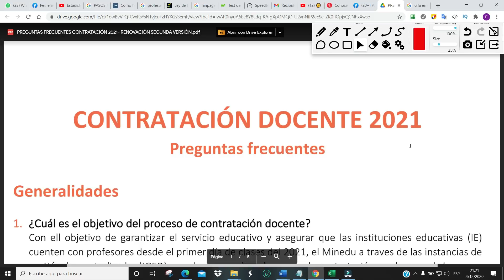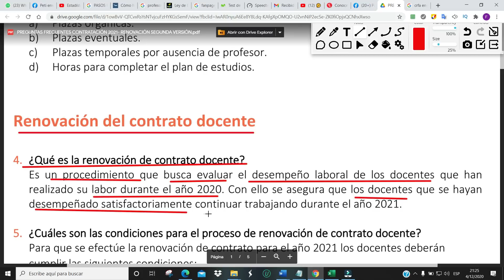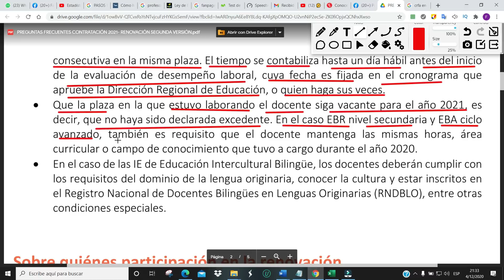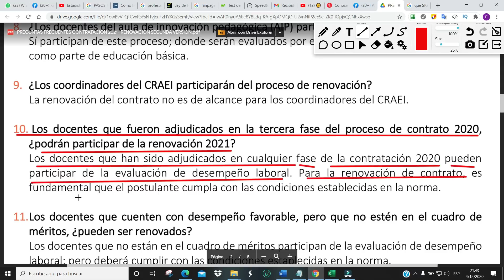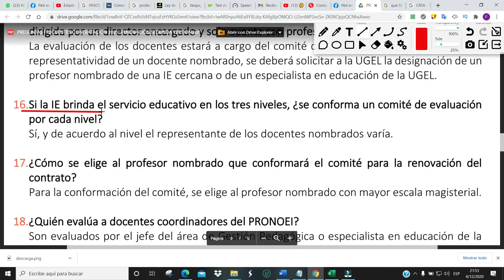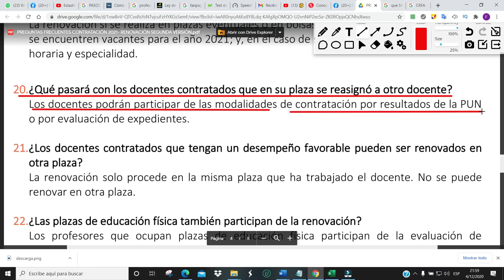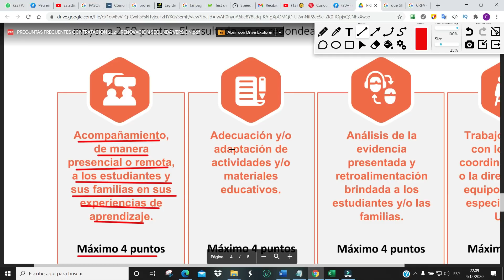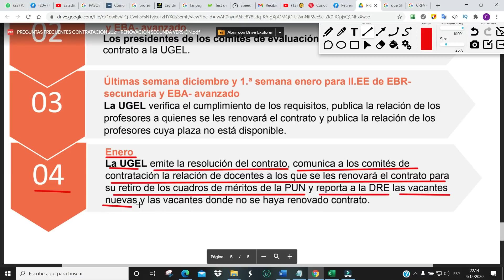CONTRATACION DOCENTE 2021// PREGUNTAS Y RESPUESTAS // MINEDU PERU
EN ESTE VIDEO SE OBSERVA LAS PREGUNTAS Y RESPUESTAS PARA LA CONTRATA DOCENTE AÑO LECTIVO 2021 MINEDU PERU